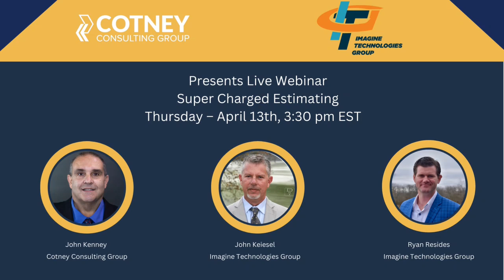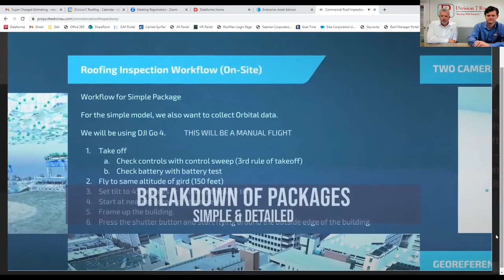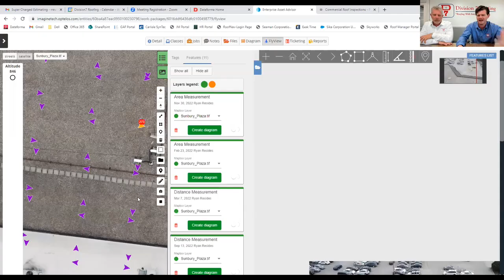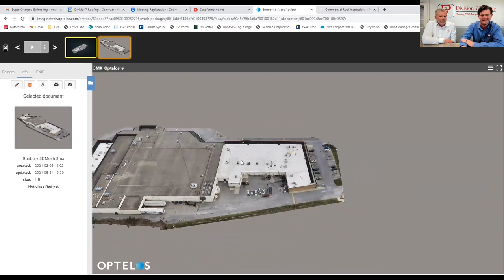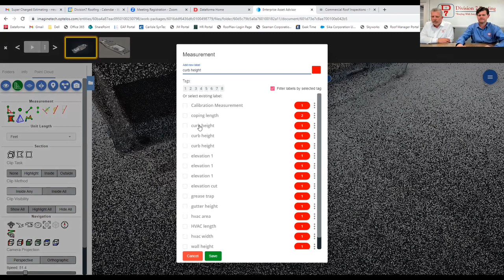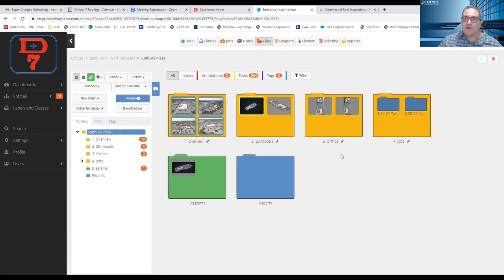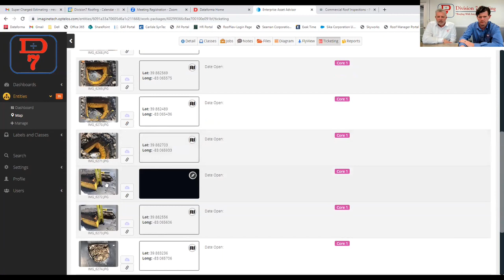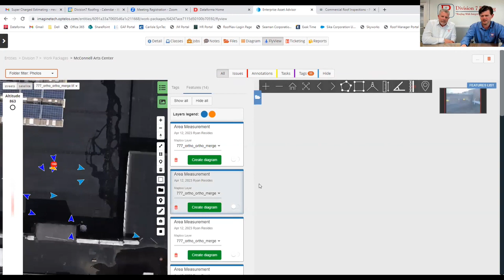Super Charged Estimating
Super Charged Estimating – Learn how to turn your drone from a toy to a tool to impact your estimating and revolutionize your operational process positively.